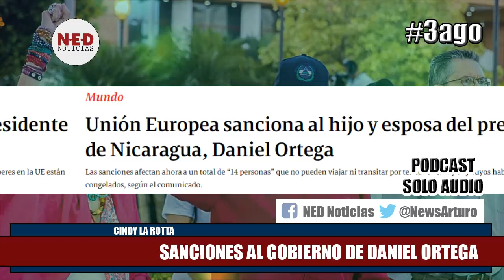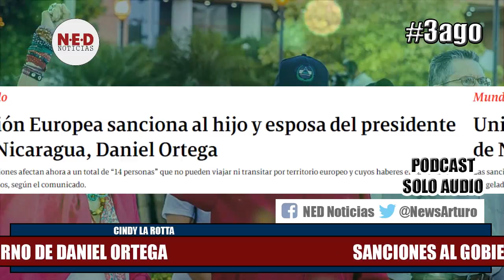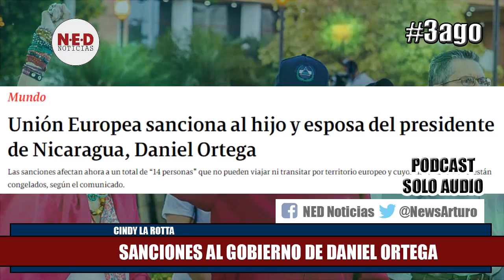¡ATENCIÓN! ANUNCIAN SANCIONES AL RÉGIMEN DE DANIEL ORTEGA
Cindy La Rotta en La Hora de la Verdad Martes 3 de Agosto de 2021